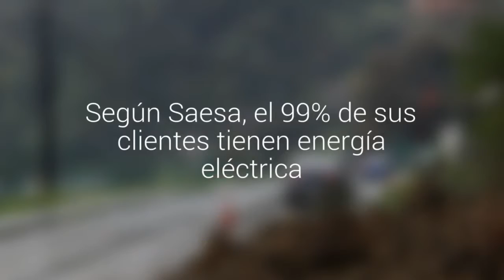El 90% de las llamadas por emergencias fueron voladuras de techumbres en Puerto Montt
El temporal movilizó a los Bomberos en 79 oportunidades. Según Saesa, el 99% de  sus clientes tienen energía eléctrica. 668 de ellos permanecen sin luz, en la provincia de Llanquihue.